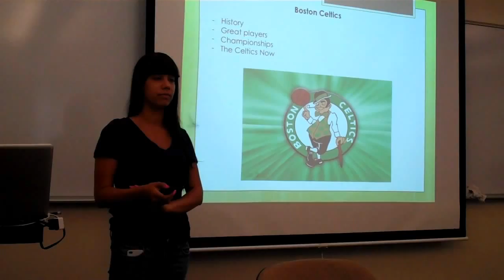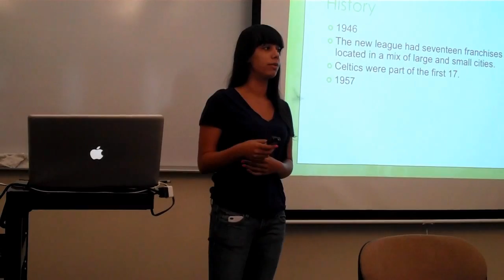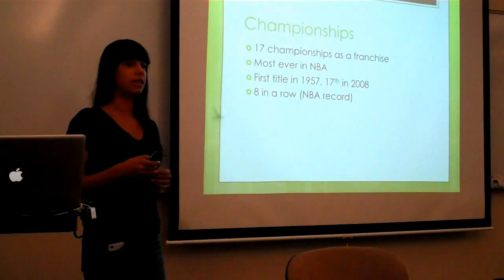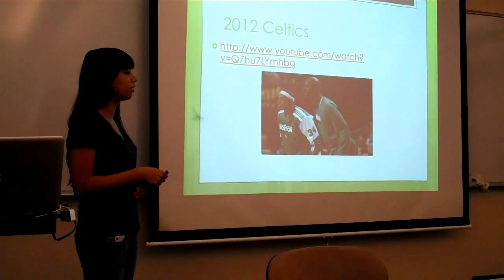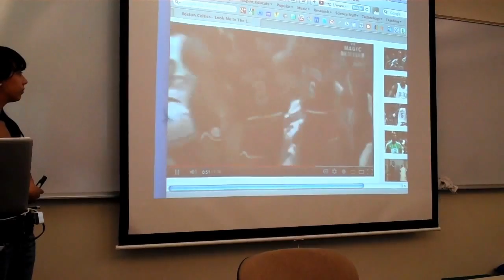StCyr_V_Informative Speech.MP4